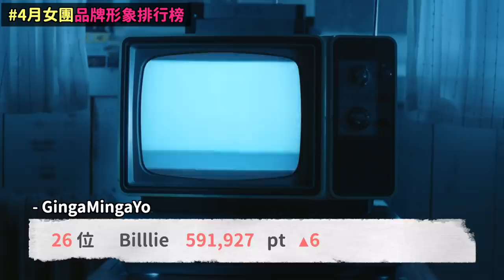金世正傳送給(G)I-DLE雨琦的IG私訊../4月KPOP女團品牌形象排行榜！DenQ